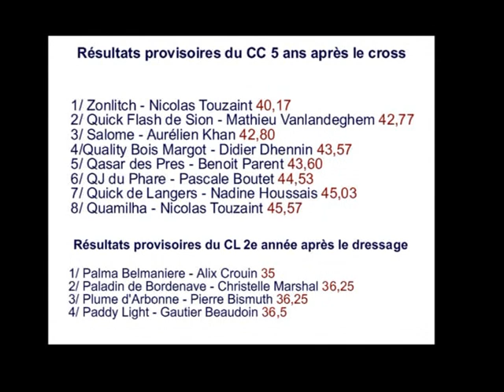Reportage jeudi 10 septembre pompadour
Reportage du jeudi 10 septembre 2009 lors de la Grande Semaine de Pompadour (finales jeunes chevaux de concours complet SHF).
Images et réalisations : Pixizone.com / Arnaud Boudon
Interviews et commentaires: Pixizone.com / Xavier Boudon
Caméra pro JVC GY-HD251 toujours à votre service, épreuves, ITW, reportage.